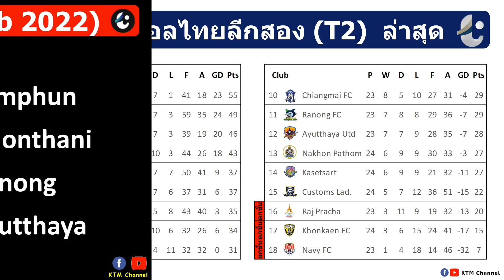ผลบอลไทยลีกสอง นัด24 : ตราดเจ๊าระยอง ลำปางอัดคัสต้อม นครปฐมเฉือนขอนแก่น(19/2/22)